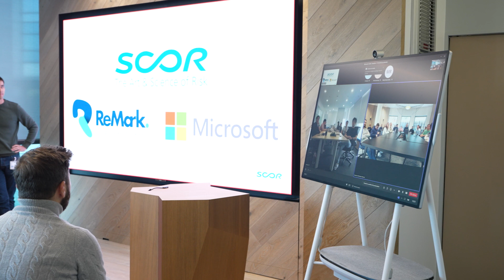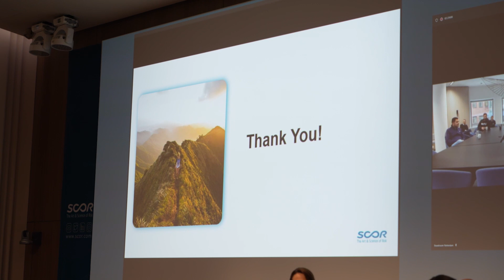SCOR and ReMark (SCOR Digital Solutions)'s first Hackathon in collaboration with Microsoft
SCOR is committed to becoming the reinsurer of tomorrow and we know that harnessing data and technology will be key to best serving our clients and policyholders in the future.

Our first ever Hackathon proved that these solutions may be a reality sooner than some might realize.

Interested in a career in a quickly evolving industry where you can have a real impact on the resilience and wellbeing of people and societies? Discover our open positions in tech and data (and more!) around the world

About SCOR:
SCOR, a leading global reinsurer, offers its clients a diversified and innovative range of reinsurance and insurance solutions and services to control and manage risk. Applying “The Art & Science of Risk”, SCOR uses its industry-recognized expertise and cutting-edge financial solutions to serve its clients and contribute to the welfare and resilience of society.